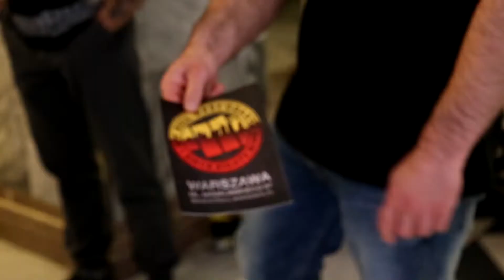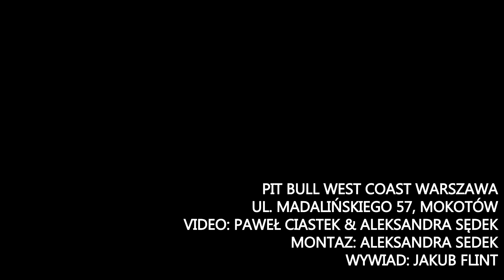KSW31 Media Trening Face To Face - TV PitBull Warszawa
Media trening i spotkanie Face-to-Face przed galą KSW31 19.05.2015 Warszawa. W walce wieczoru zmierzą się zawodnicy PitbullTeam Michał CIPAO Materla i Tomasz GORILLA Drwal. Zapraszamy do Ergo Areny w Gdańsku 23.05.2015